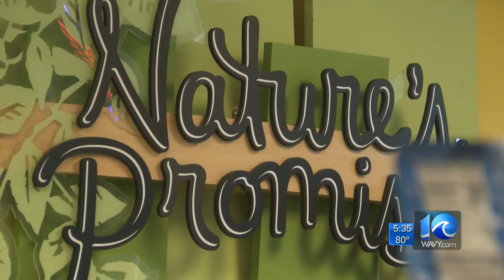Church creates Virginia's first non-profit grocery store to help community